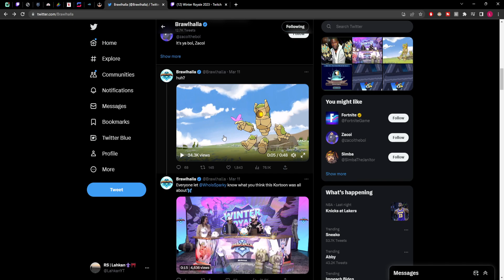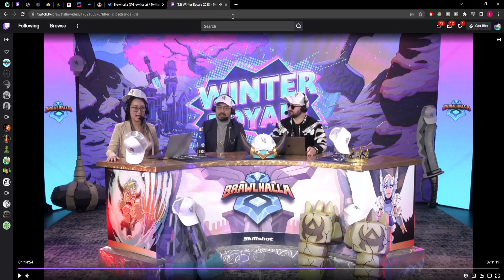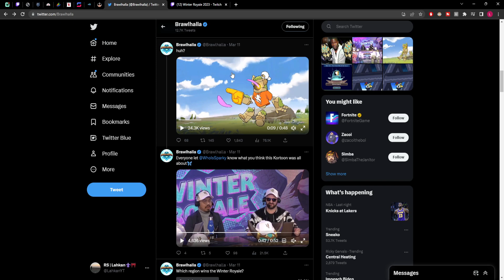WE KNOW WHAT THE *NEW LEGEND* COMING TO BRAWLHALLA IS...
going over the new legend coming to brawlhalla and how we already know what it will be, for the most part anyway.